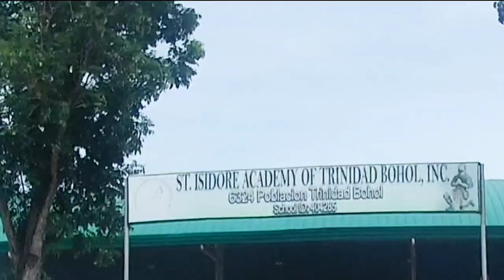Municipality of Trinidad, Bohol